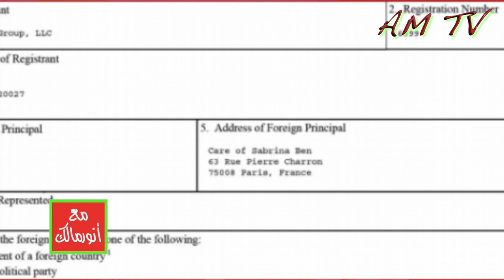المرحلة التي تمرّ بها الجزائر صعبة لا يستهان بها